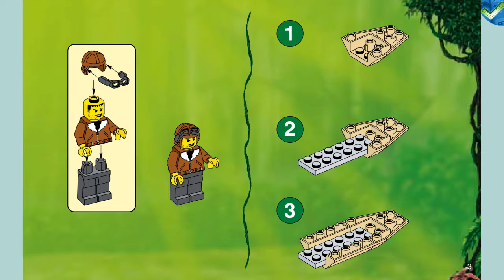5925 Pontoon Plane LEGO® Adventurers Manual at the Brickmanuals LEGO® Instruction Archive